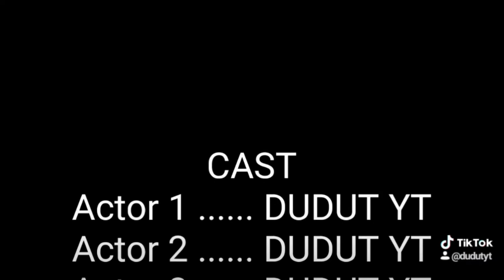Flex tape ibanag dub!